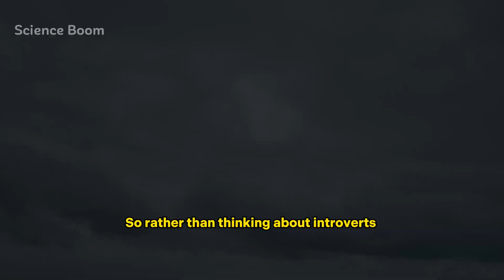Introverts & Extroverts | Andrew Huberman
Andrew Huberman born September 26, 1975, is a US-based neuroscientist, professor in the Department of Neurobiology at Stanford University School of Medicine, and Youtuber. He has made many important contributions to the fields of brain development, brain function, and neuroplasticity.